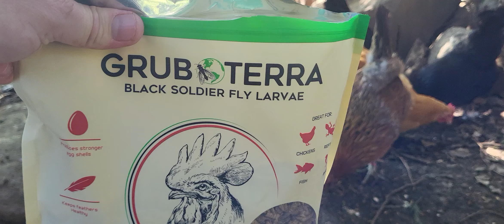The Feather Babies try out Grub Terra Black Soldier Fly Larvae!